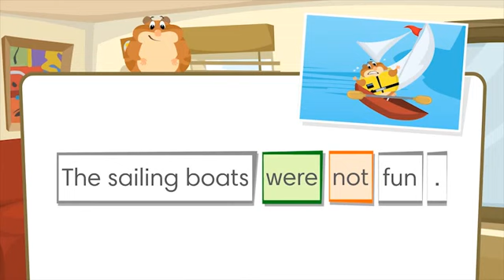Go getter 2 5.2 Past Simple